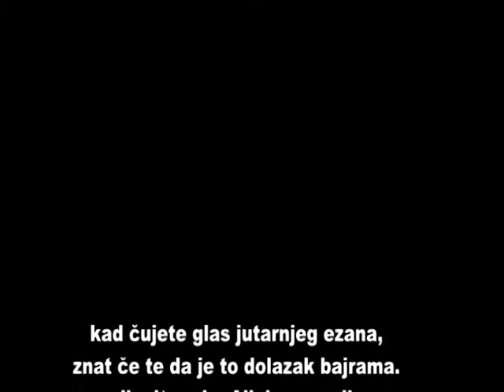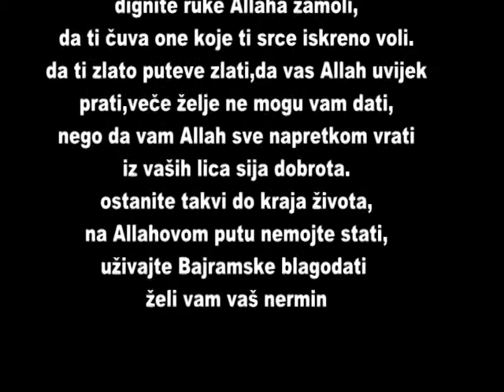bajram 28.07 2014 Donja Vraca